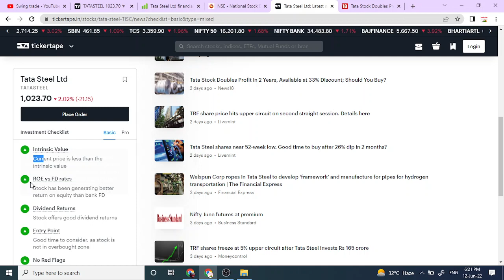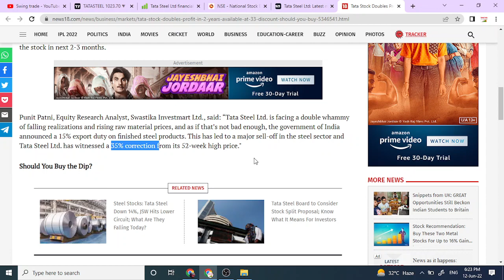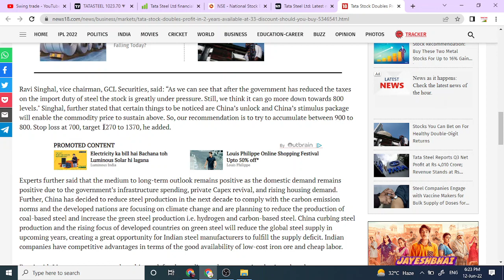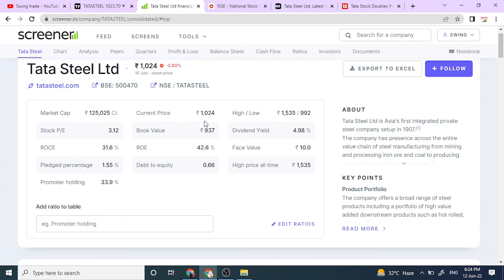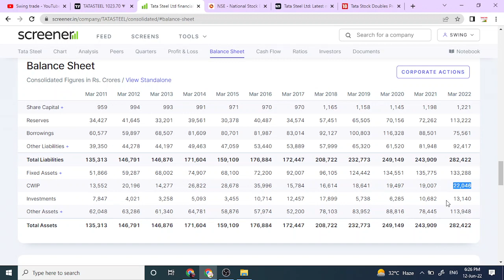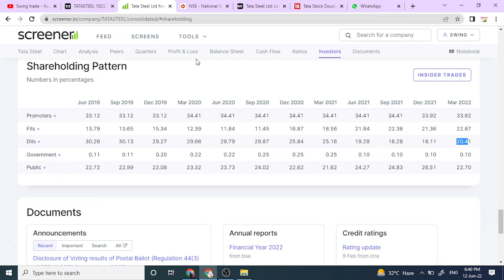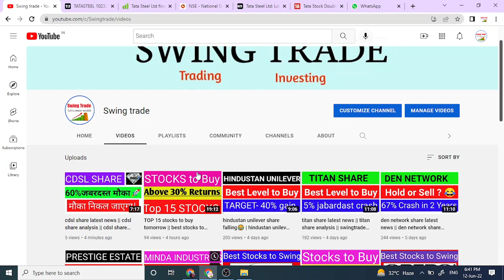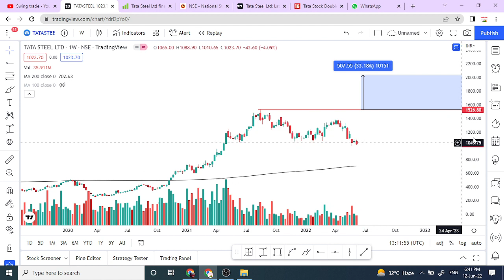tata steel share latest news || tata steel share analysis || swingtrade || Multibagger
Multibagger,
Positional Trading
Technical Analysis
swingtrade
swingtradesks